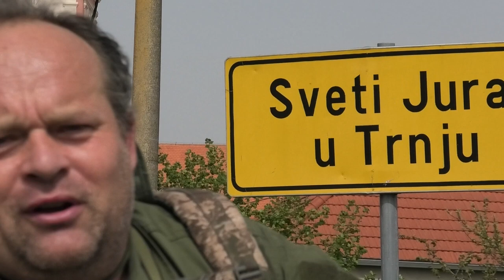Moko posjetio svog mentora pčelarstva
Opsežna emisija o pčelarstvu općenito.
Valentino Kolarić, Glavna 23. Palinovec